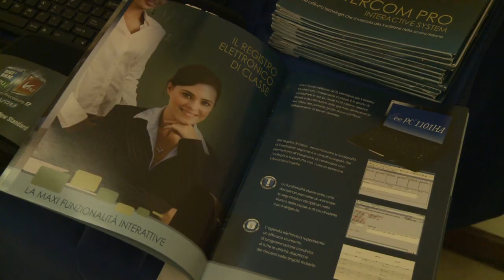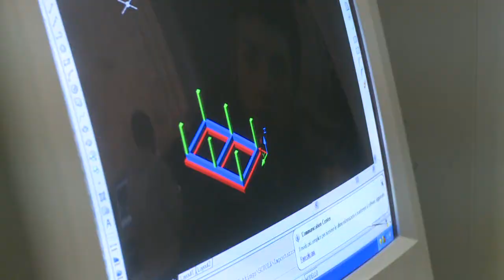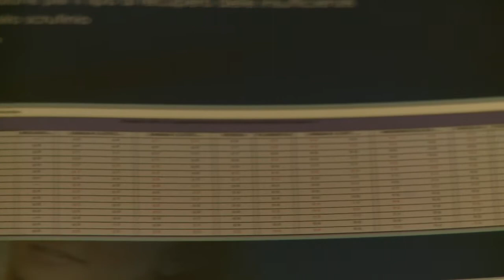Nuove tecnologie al Ciuffelli Einaudi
Servizio sul seminario "Le nuove tecnologie nell'organizzazione della scuola e nella didattica" febbraio 2011